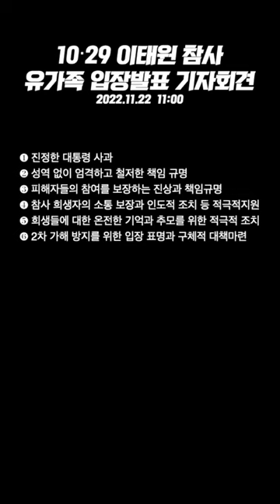이태원 참사 배우 고 이지한의 엄마 "36년만 첫 투표...남편, 고인, 나 윤석열 찍어 그러나 뒷짐지고 설렁탕 먹고 사과 안 해, 증거인멸 자료삭제 충격적 폭로"